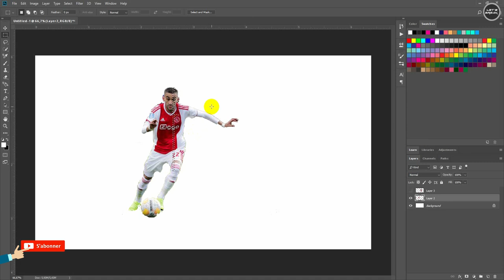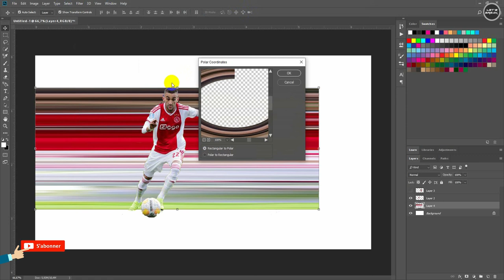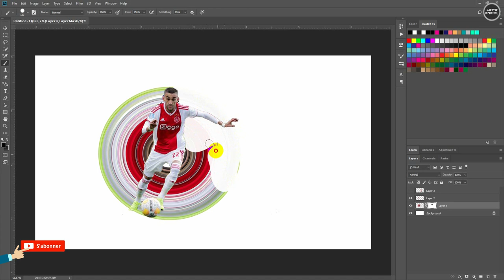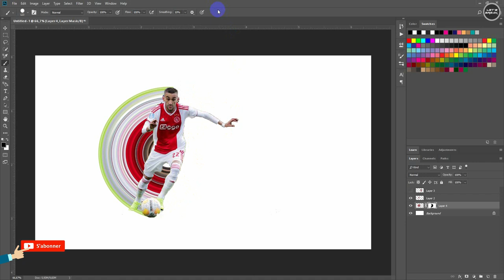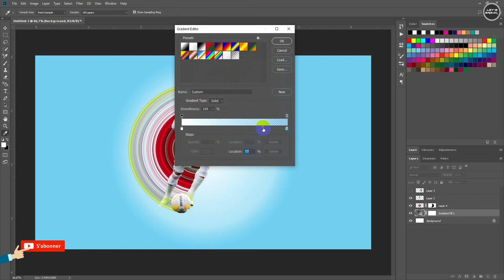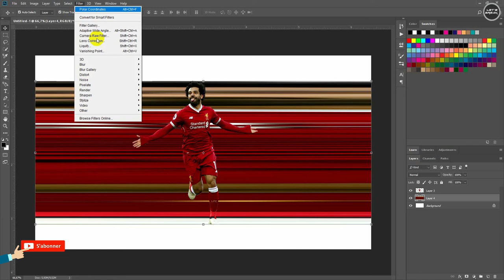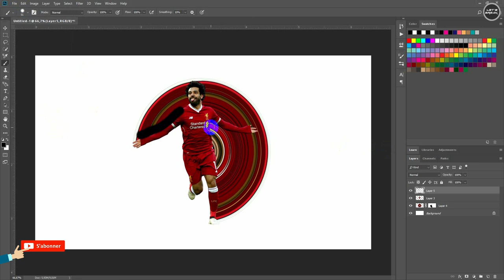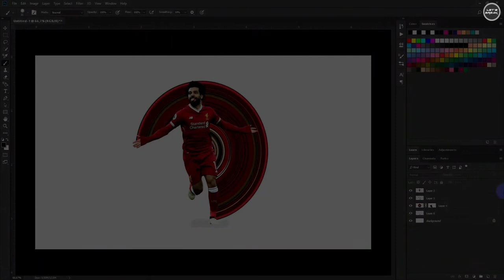hakim ziyech and mohamed salah in pixel stretch photoshop- حكيم زياش ومحمد صلاح